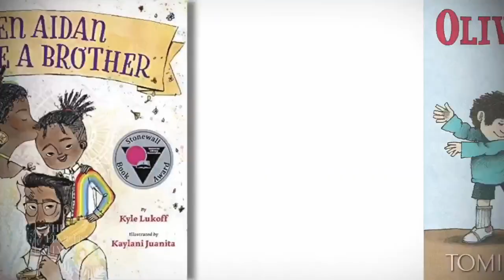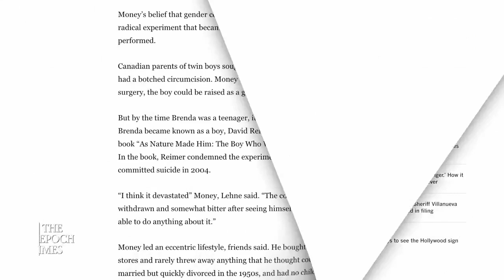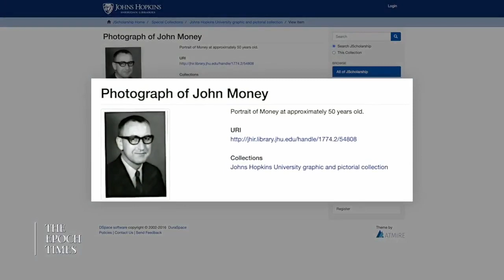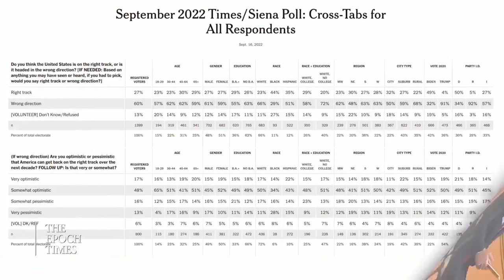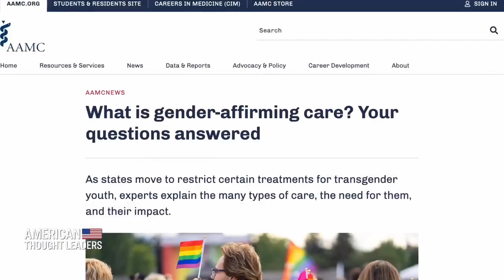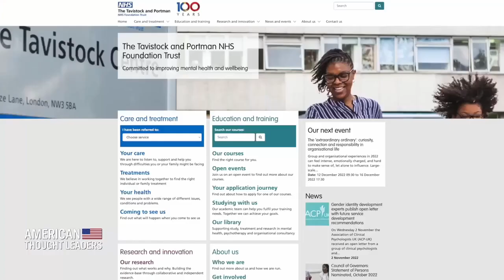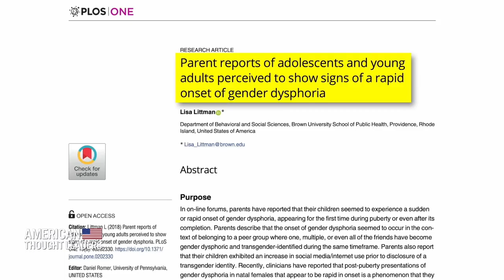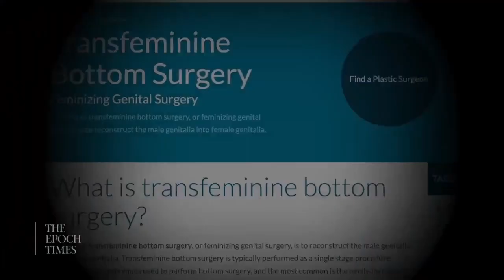Die Gender-Industrie - Dr. Miriam Grossman: Wie die Lügen eines Arztes die Gender-Industrie prägten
Alle Rechte: The Epoch Times, American Thought Leaders
Doktor Miriam Grossmann, Erwachsenen- und Kinderpsychiaterin und Autorin von „You’re Teaching My Child What?“
In dieser zweiteiligen Episode gehen wir den Ursprüngen der Gender-Ideologie auf den Grund, warum in vielen europäischen Ländern die Alarmglocken läuten, wenn es um die „Gender-affirmative Behandlung“ geht. Warum in Amerika zunehmend sogar in Kindergärten über Geschlecht und Sexualität unterrichtet wird.
„Es ist eine Weltanschauung. Und diese besagt, dass Kinder von der Wiege bis zur Bahre sexuell sind.“